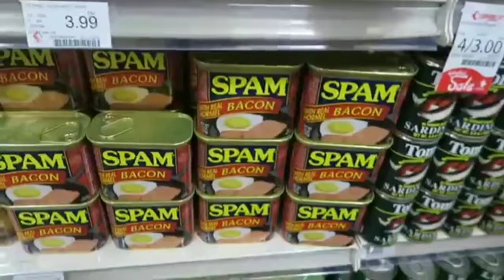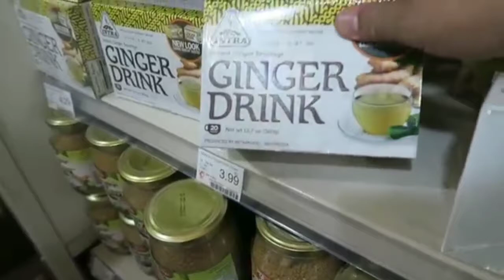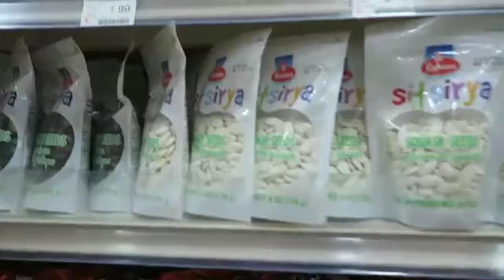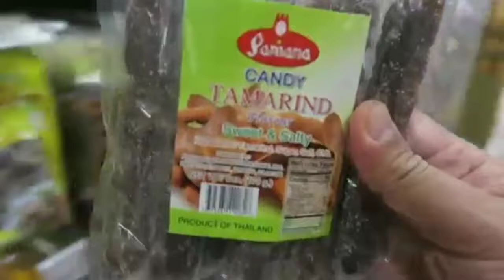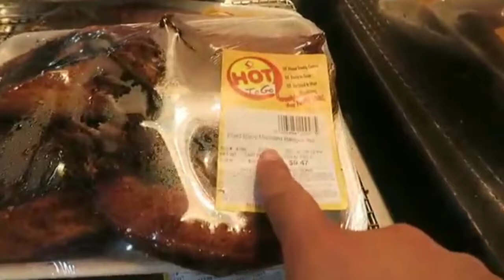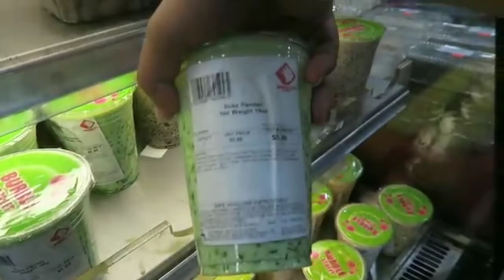Sea Foods Market In Chicago#Bakasyunista Tv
Filipino Market In Chicago#Bakasyunista Tv